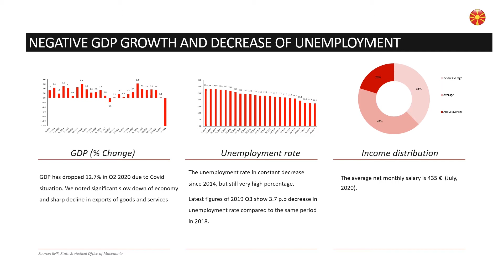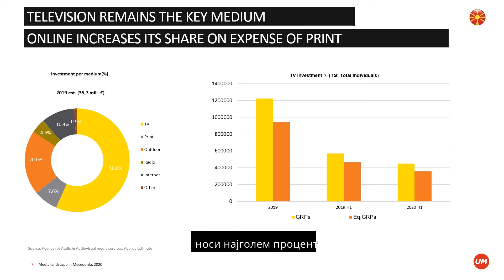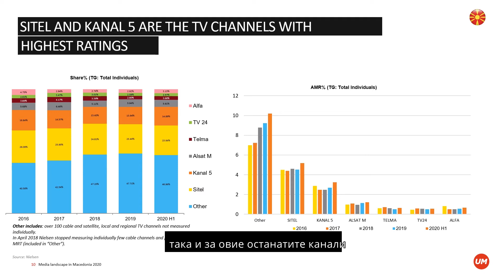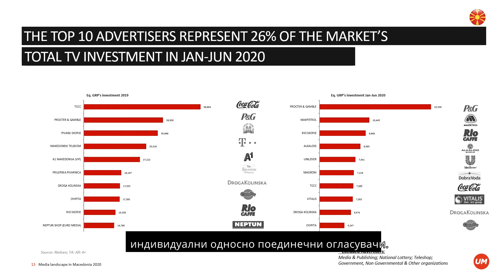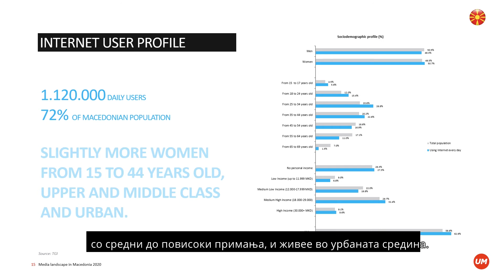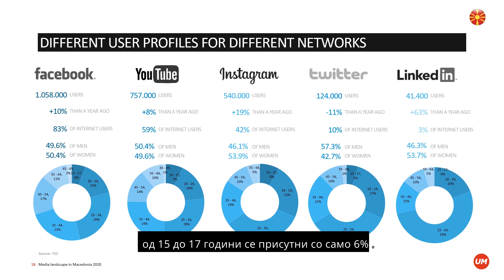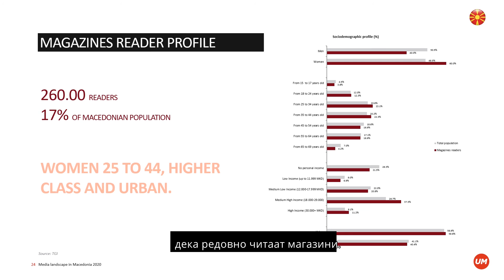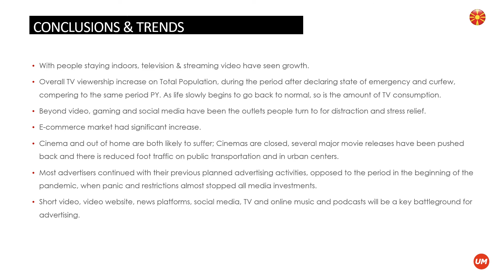Trends in media consumption and advertising: North Macedonia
by Vanda Kučera